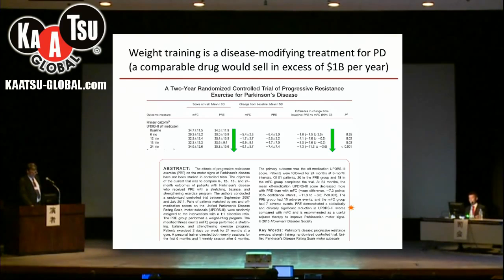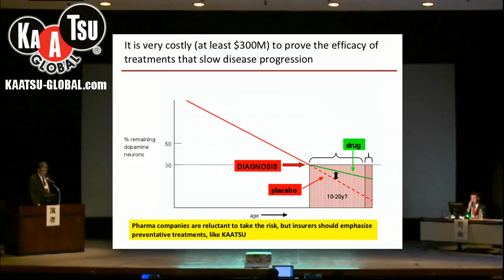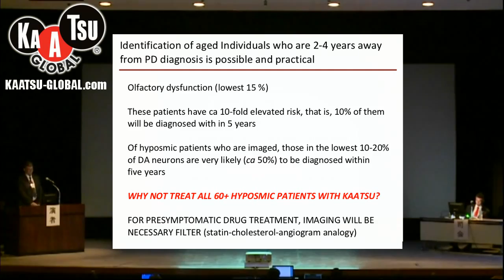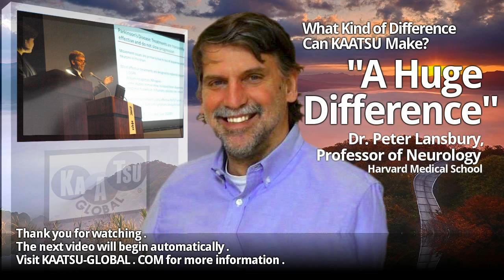KAATSU Lecture Series at the University of Tokyo by Peter Lansbury, Jr., Ph.D.: Part 6 of 7